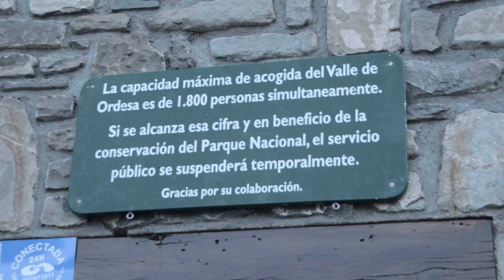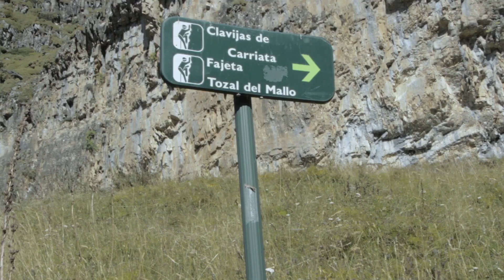Expedición lamentable a Monte Perdido | Parama en el Pirineo Aragonés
Un tío que sabe mucho nos dijo: 'La gente se empeña en tachar Monte Perdido lo antes posible, y eso es una cagada'. Ahora lo entiendo.
Espero que disfrutéis de esta nueva movida. Nosotros lo hicimos.
En Instagram contamos bastantes cosas, como por ejemplo, el sorteo que vamos a lanzar